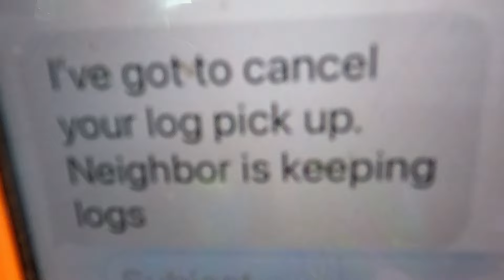Gotta Have a Plan B: Expect the Unexpected!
We start out with going to pick up some premium wood, but everything turns around and throws us in different directions!  Always have a plan B, because the unexpected happens when you least expect it.  Especially in our woodyard!